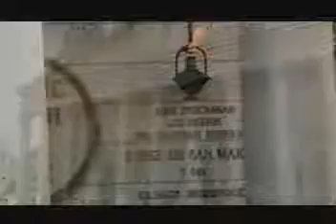Catedral de Buenos Aires.mp4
Documental sobre la Catedral de Buenos Aires